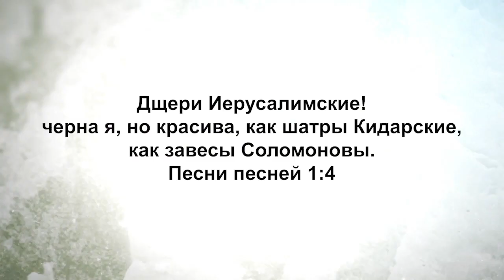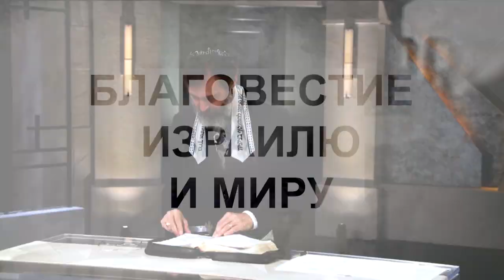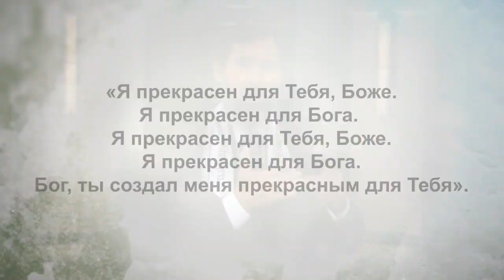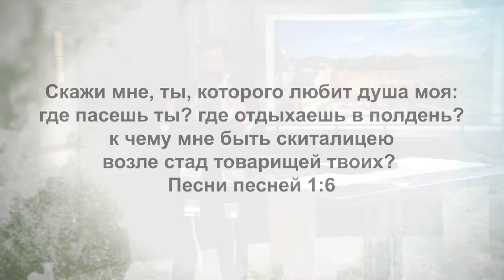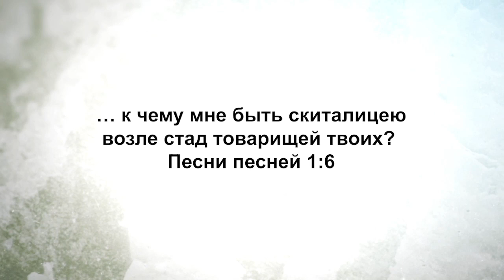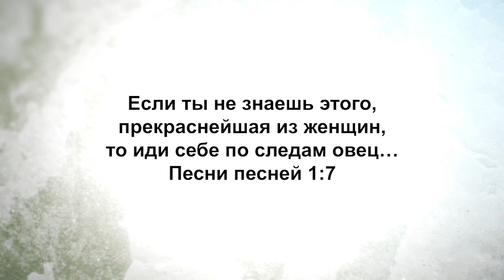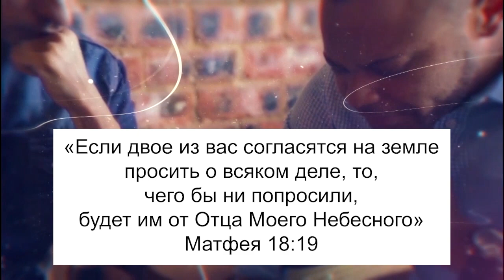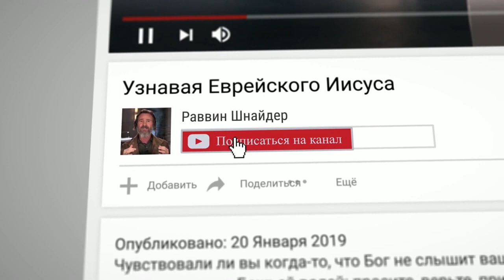ЧТО БОГ ДУМАЕТ О ВАС? «Узнавая еврейского Иисуса» (181)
В этом выпуске раввин Шнайдер снова окунается в живое Слово Божье. Божий дух – это жизнь вечная. Он всегда дает нечто новое, нечто большее. У глубин Его благодати и любви нет конца.

Служитель будет говорить о том, насколько мы прекрасны, будучи народом Божьим, о сокровище внутри нас. То, что находится внутри нас, намного прекраснее того, что мы можем увидеть в этом мире. Красота леса не сравнится с красотой, скрытой в тебе.

Сегодня Господь хочет дать вам откровение, чтобы вы увидели сокровище, которое находится внутри вас, красоту Отца внутри вас.